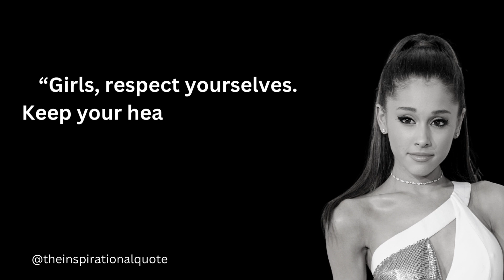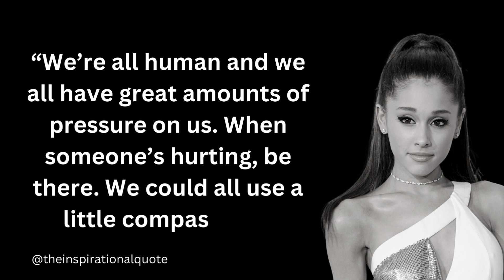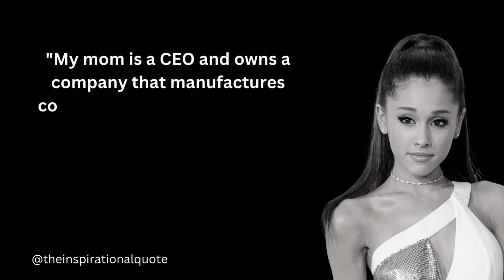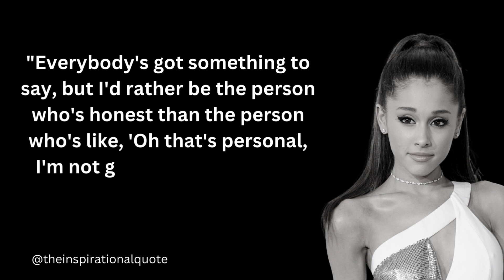Best Ariana Grande Quotes That You'll Relate To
Today we are sharing Ariana Grande motivational & inspirational quotes hope you love it

Help us to like this video,